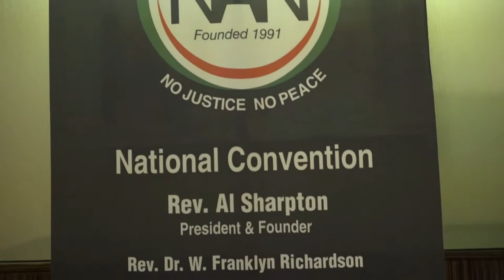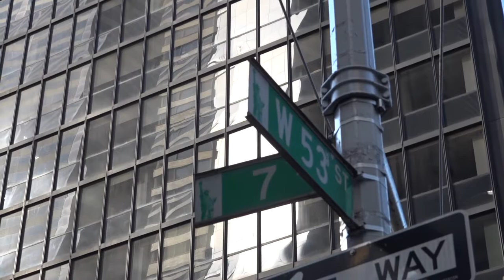NATIONAL ACTION NETWORK CONFERENCE